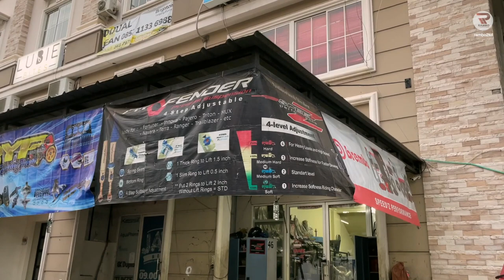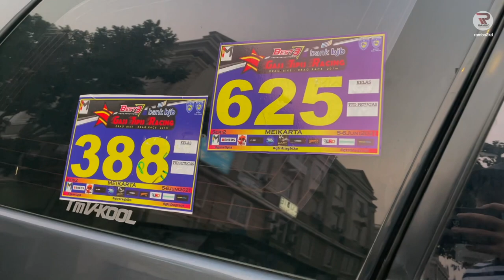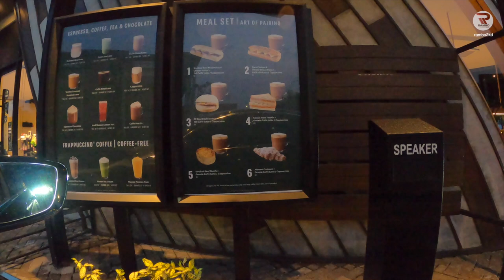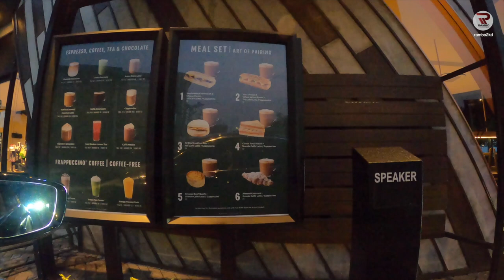Rambo Vlog: Ambil Piston dan Ring Piston di Speedz, Langsung dibawa ke Mas Santo!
Jadi kita pesan part dari Thailand melalui salah satu bengkel bernama Speedz performance.

Disana menjual beberapa part untuk berbagai sektor mesin diesel maupun bensin.

Gak pake lama langsung bawa ke Rev buat unboxing bareng mas santo!